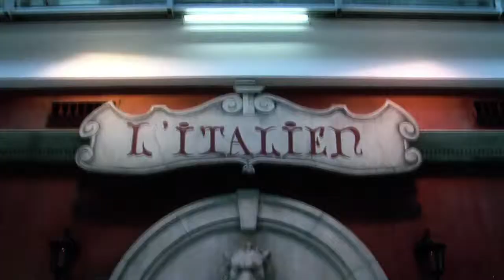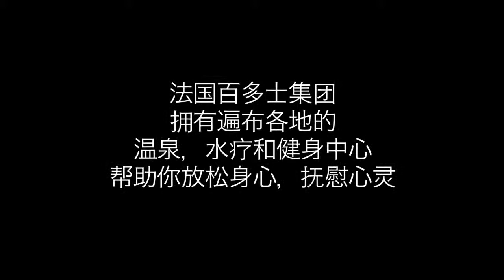GROUPE PARTOUCHE 法国百多士集团 博彩和娱乐的王国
法国百多士集团(GROUPE PARTOUCHE)拥有在博彩，酒店，美食，疗养，高尔夫等行业40多年的丰富经验，在法国，比利时，瑞士，突尼斯等国拥有近50家娱乐场和5000多名员工，作为法国博彩娱乐业最大的企业和唯一的上市公司，今天的百多士集团在法国和欧洲都享有着极高的声誉。

百多士集团通过其成熟的行业经验实施了多元化的产业发展战略：博彩娱乐，商务会议，酒店庄园，餐饮美食，节庆组织，温泉疗养，高尔夫休闲等众多业务的发展，将集团资源最大化利用的同时全方位满足了客户的需求，使得百多士集团的服务贴近客户，多姿多彩且充满吸引力。

百多士集团长期以来注重倾听客户的需要，提供丰富多彩的娱乐项目，而且根据客户要求来调整服务内容，使得服务品质得到了不断的提高：客户要求的最大满足是法国百多士集团每天的服务宗旨。